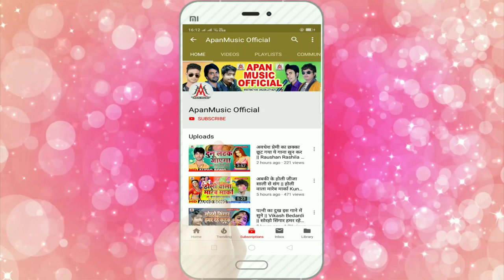चिलम धुके में ओठ जर गईल बा - Murari Raja - Chilam Dhuke Me Oth Jar Gail Ba - BolBam Song 2020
►Song : Chilam Dhuke Me Oth Jar Gail Ba
►Singer : Murari Raja
►Lyrics : Vivek Vikash
►Video Director :
►Company/ Label :- Apan Music
►Copyright : Apan_Music